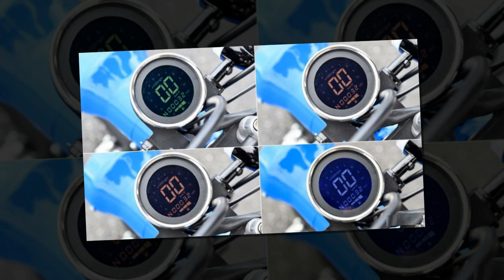Tin nhanh 24/7 - Đánh giá Phoenix Engineering Gunner 50 2021 một dòng xe có khả năng gây nghiện.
Phoenix Engineering Gunner 50 2021 là một dòng xe được nhập khẩu từ Thái Lan đang làm cho rất nhiều anh em phải mê mệt bởi vì ngoại hình chất như nước cất của nó. Ẩn sâu bên trong chiếc xe là rất nhiều trang bị tiên tiến đem tới trải nghiệm cầm lái vô cùng tuyệt vời.